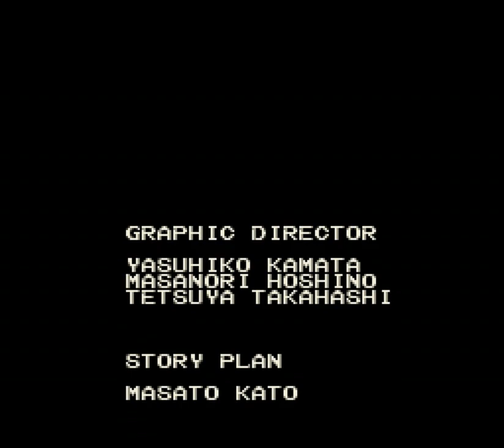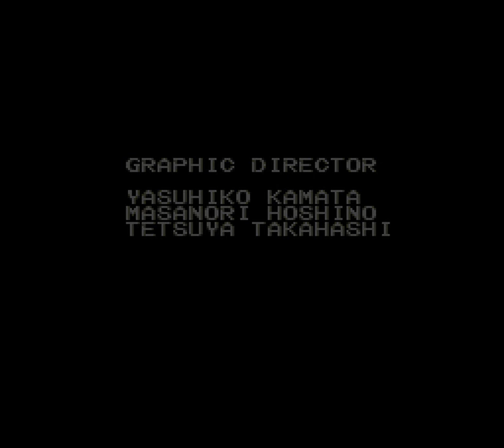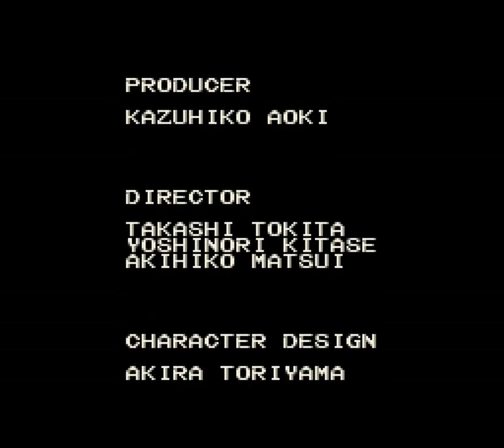Detonado de Chrono Trigger (mod) #44 (EXTRA 2) - "Chapéus Da Insanidade"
Neste vídeo iremos jogar o romhack Chrono Trigger Devolution para SNES, originalmente desenvolvido pela Squaresoft. O jogo será zerado do começo ao fim.
O jogo é uma modificação feita por fãs (romhack), onde todos os diálogos são substituídos por um enredo sem-noção e descontraído, mas os gráficos e gameplay permanecem fiéis ao jogo original.